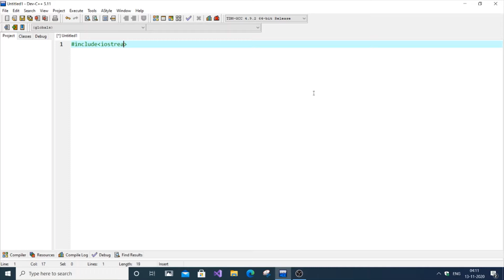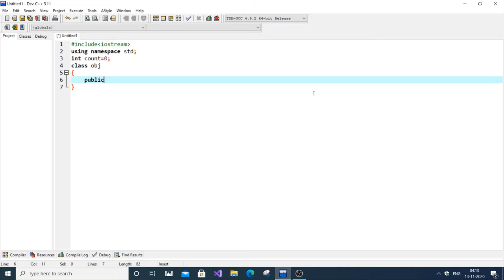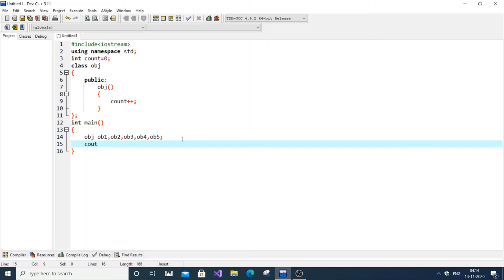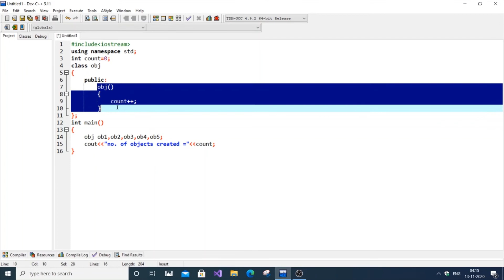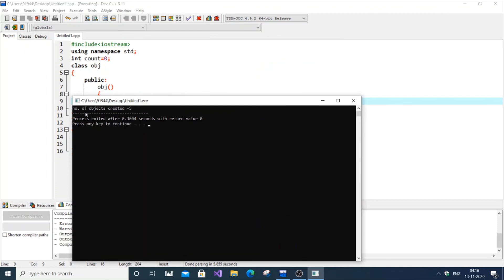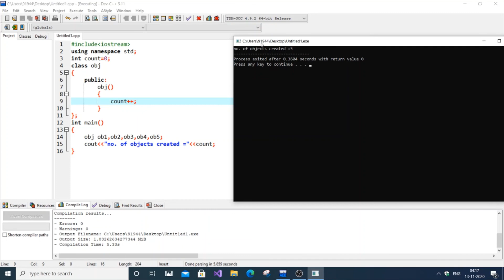Program to find the number of objects of the class in C++ | c++ tutorials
C++ program to find or count the number of objects present in the class